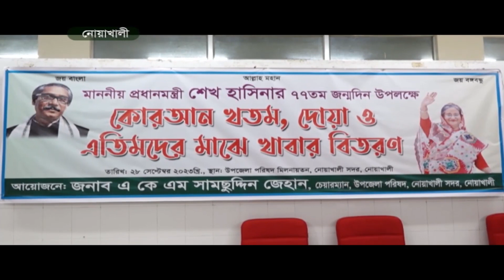News at 4 PM II বিকেল ৪ টার খবর || 28 September 2023 || Independent TV